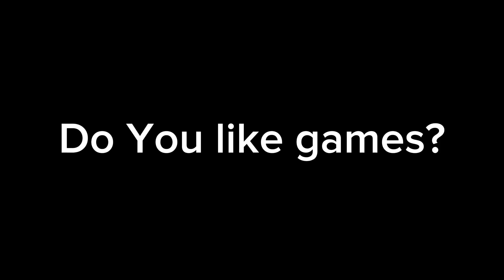DONKEY KONG MOVIE TRAILER